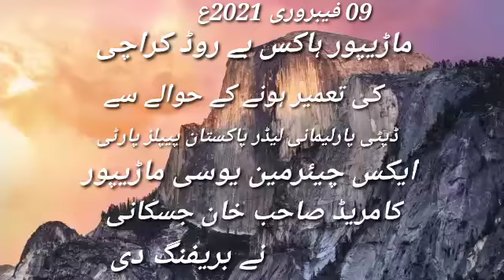ڈپٹی پارلیمانی لیڈر پاکستان پیپلز پارٹی ایکس چئیرمن کامریڈ صاحب خان جسکانی